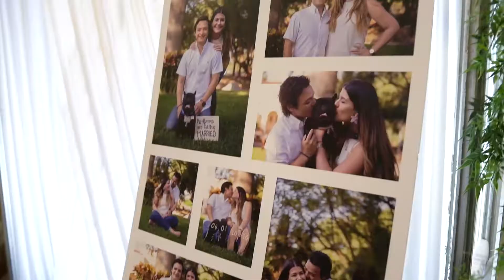quedate en casa